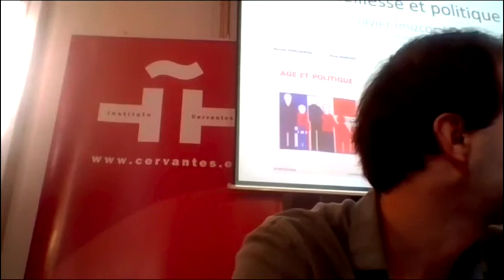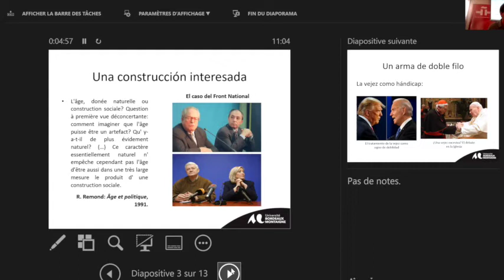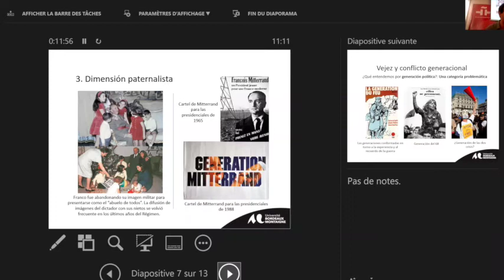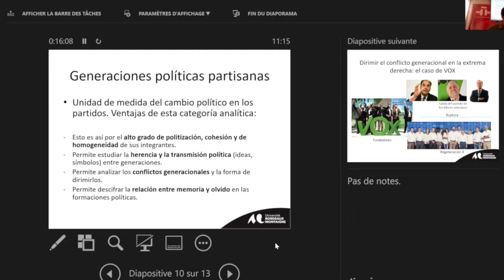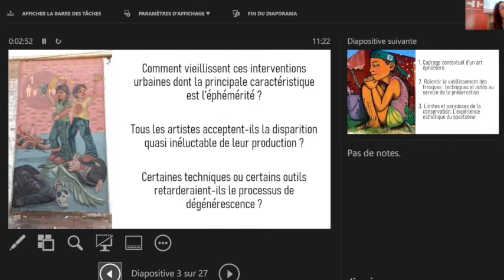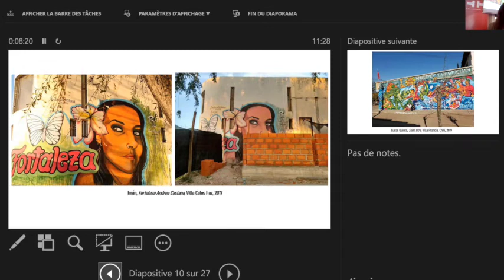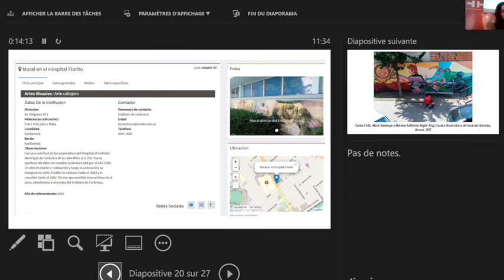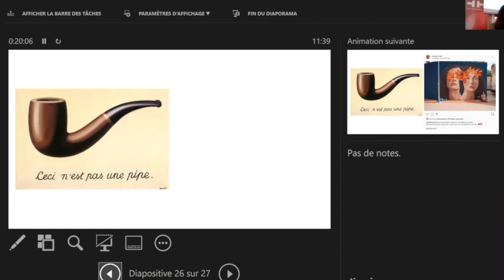Journée des doctorant.e.s AMERIBER 2021 "Vieillesse(s) : expériences et représentations" Table 2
Javier Imízcoz Abecia (Université Bordeaux Montaigne) :
« Envejecer en la extrema derecha. La edad, ¿capital político o hándicap? »

 Caroline Prévost (Université Bordeaux Montaigne)
« Quelle durée de vie pour les fresques argentines contemporaines ? Enjeux et
paradoxe de la conservation d’un art éphémère »